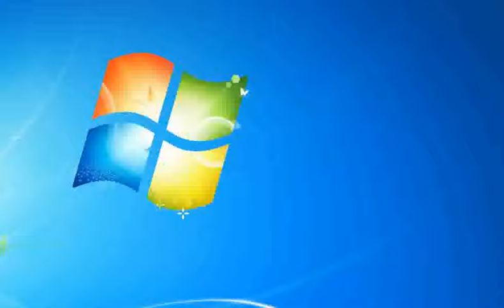Modern Talking Sexy sexy Lover mh [Synthesia/midi]